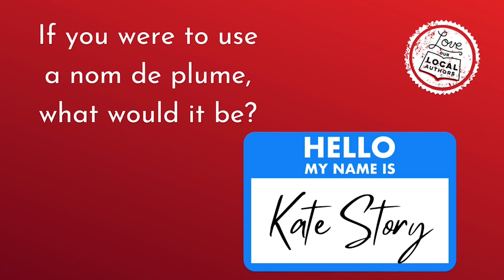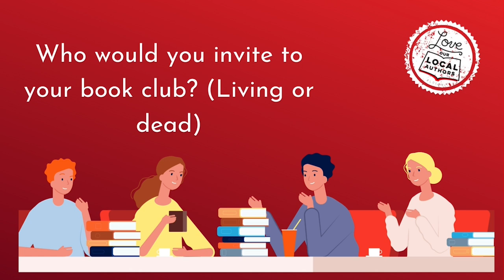NL Reads 2023 Interview with the Author - Kate Story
Emily Gushue, NL Collections Librarian, interviews Kate Story. Learn all about the author's favourite childhood book and who they would like to have in their book club (it's an impressive list!).
Visit the NL Reads LibGuide for author biographies and all other NL Reads content